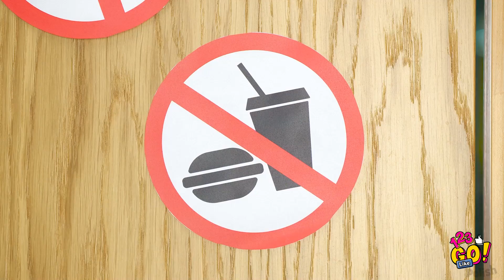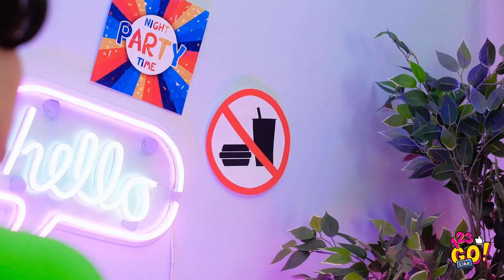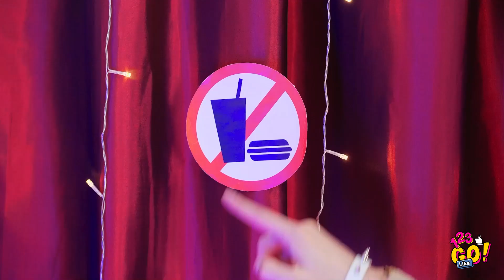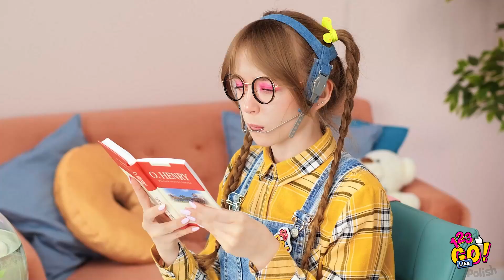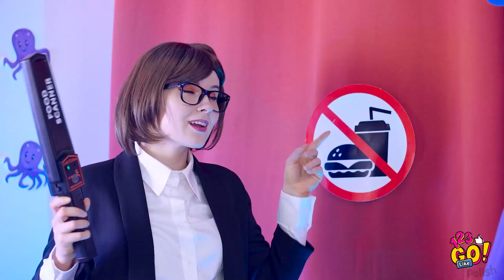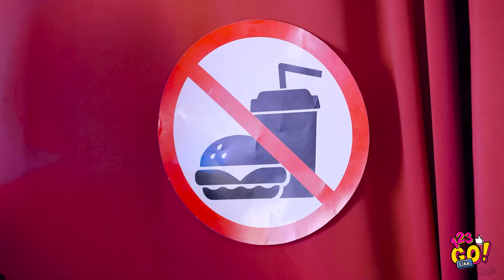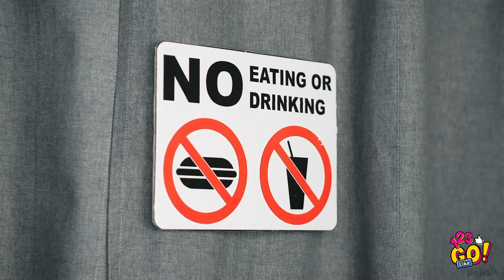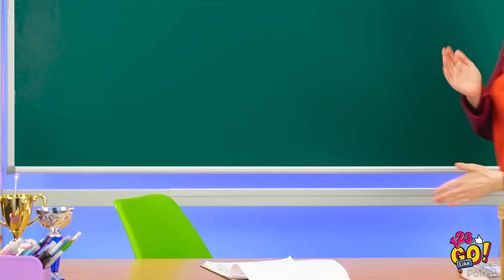CIEKAWE SPOSOBY NA PRZEMYCENIE SŁODYCZY DO KLASY || Genialne hacki z jedzeniem od 123 GO Like!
Byliście kiedyś w sytuacji, gdzie nie wolno wam było wnieść jedzenia do klasy? To nie jest w porządku, prawda? Mamy więc dla was nowe triki DIY z jedzeniem!🍭

Obejrzyjcie nasz filmik i zobaczcie jak możecie wykonać własne przkąski i podzielić się nimi z przyjaciółmi.

Do zobaczenia!